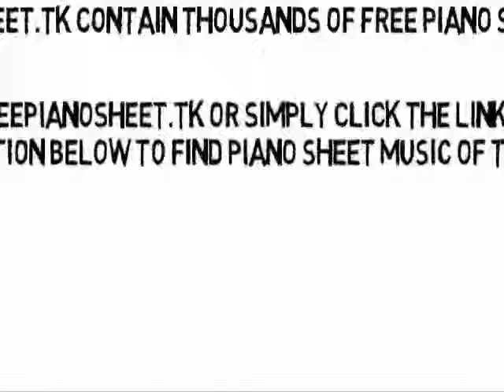Flatline - Porsha Williams (Piano Sheet Music)